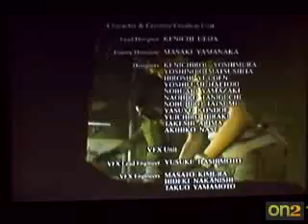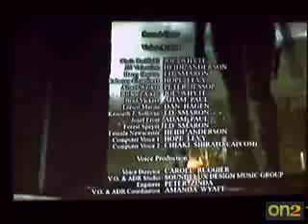Resident Evil Remake GC